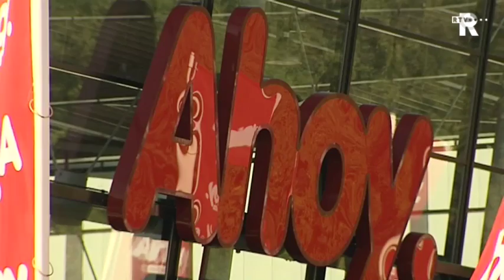TV Rijnmond nieuws in twee minuten (woensdag 18:00 uur)